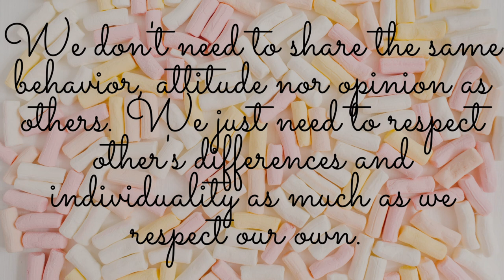VLOG #20 - WHO'S MOST LIKELY TO | HOW WELL WE KNOW EACH OTHER | TURUAN AT AMINAN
We don't need to share the same behavior, attitude nor opinion as others. We just need to respect other's differences and individuality as much as we respect our own.

This channel serves as a sneak peek of my everyday life abroad. Hard but normal. Struggling but surviving. Praying and believing. I hope to share with you my videos in the coming days. Thank you and I hope you will enjoy!

🎵 Track Info: Title: Get Outside! by Jason Farnham

🎵 Track Info: Title: Payday by Jason Farnham

Song
Say Something
Artist
A Great Big World, Christina Aguilera
Writers
Ian Axel, Mike Campbell, Chad Vaccarino
SME (on behalf of Epic); UMPG Publishing, Reservoir Media (Publishing), UNIAO BRASILEIRA DE EDITORAS DE MUSICA - UBEM, IMPEL, CMRRA, LatinAutorPerf, BMI - Broadcast Music Inc., Forward Music Publishing Co., Ltd., UMPI, and 18 Music Rights Societies